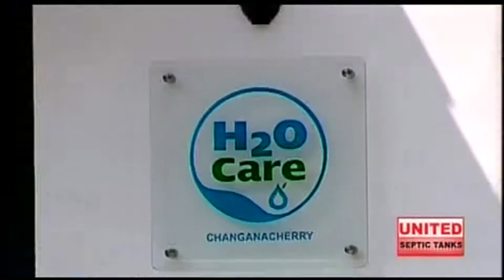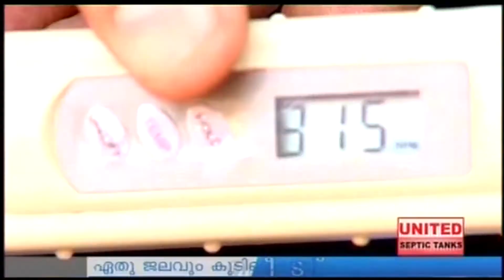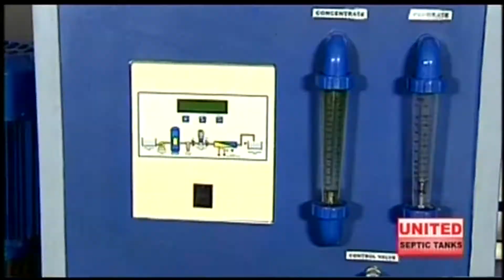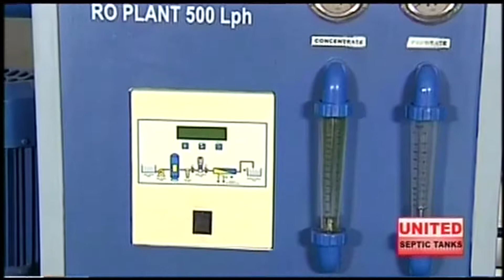H2OCare interview in Manorama News VEEDU PROGRAM in 2013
George Scaria Managing Director of H2OCare's exclusive interview in MANORAMA NEWS channels Veedu program in 2013 about different types of water treatment plants installed in different situations.

This video shows four different water types, treated using H2OCare water treatment plants.Well water, Bore-well water and river water filtration using h2ocare filters are shown in this program.